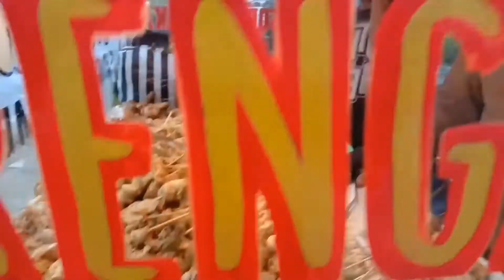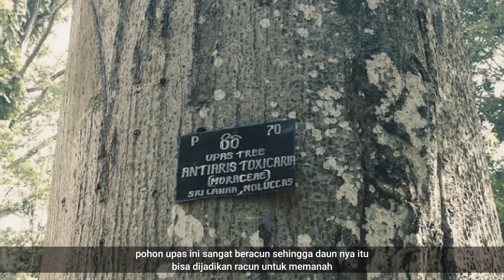SEBELUM MOTOR TRAIL MENYERANG RANCA UPAS//FAKTA SEJARAH DAN MITOS//ADVENTURE TRAIL RANCA UPAS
Ranca Upas atau Kampung Cai Ranca Upasadalah salah satu bumi perkemahan di Bandung, Jawa Barat, Indonesia. Terletak di Jalan Raya Ciwidey Patenggang KM. 11, Alam Endah, Ciwidey Kabupaten Bandung, dengan jarak sekitar 50 km dari pusat Kota Bandung